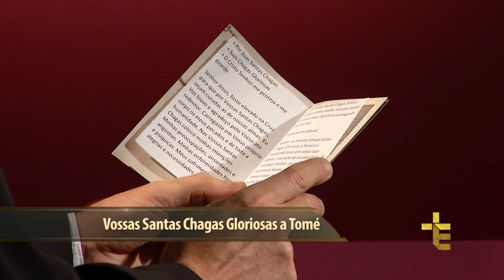Terço das Santas Chagas | Padre Reginaldo Manzotti | 9 de Maio de 2018